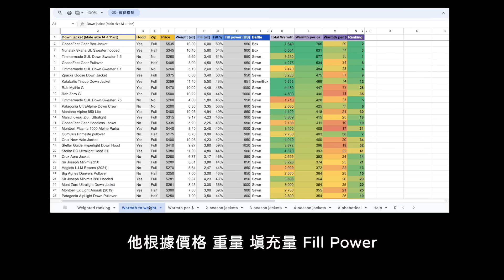冬季保暖衣物怎麼買？登山裝備基本重量3.87KG⛰️ 2024 Winter Hiking Gear List!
忘了介紹頭戴！哈哈

我是柯柯，來自台灣，是一位登山嚮導、戶外youtuber
我們拍攝＆紀錄最真實的登山過程、戶外活動。

❖  影片時間軸
00:00 影片時間軸
00:05 營地早餐
07:12 這次的裝備介紹

❖ 拍攝器材
全幅單眼 Canon R6 / Canon R
鏡頭 Canon RF24-70 f2.8 / RF 35 / RF 24-105
麥克風 Saramonic Blink500 B2 / SHURE MV7